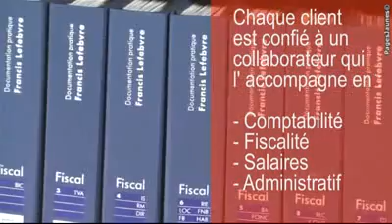Cabinet Eric Gernez - Expert comptable à Chartres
Le cabinet Eric Gernez